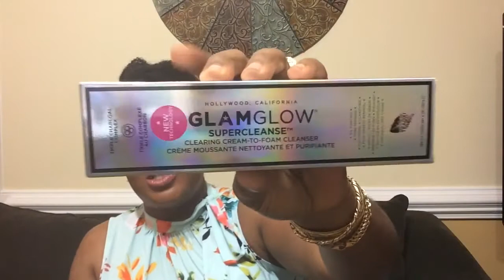What's New This Time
Hey Ya'll. It's ya girl Teresa and I'm back with another video.